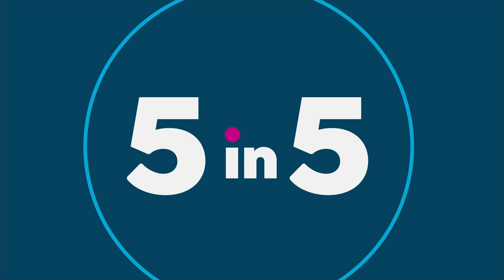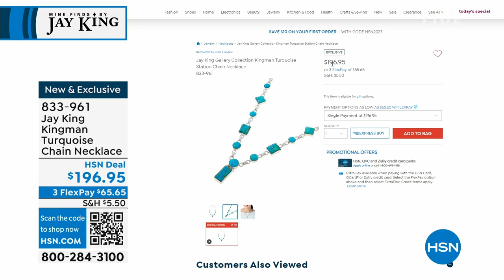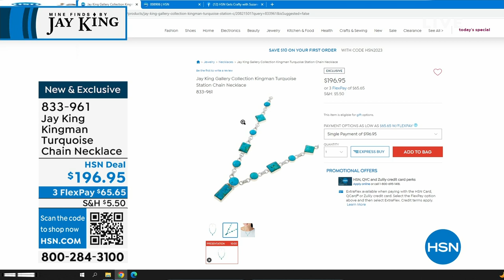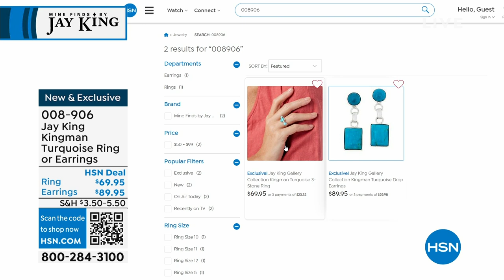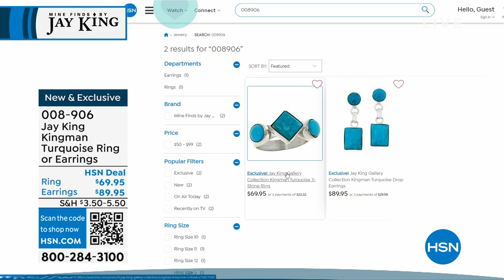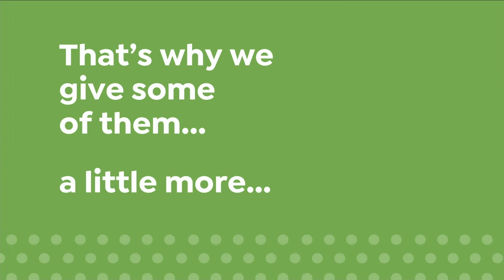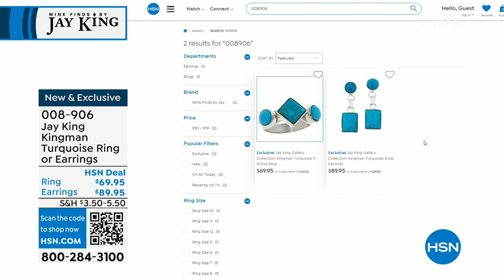HSN | Mine Finds By Jay King Jewelry 04.21.2023 - 10 PM